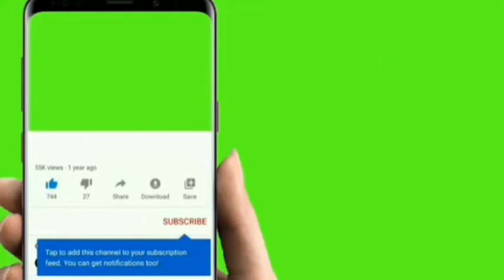49 soldats au Mali Côte d'Ivoire